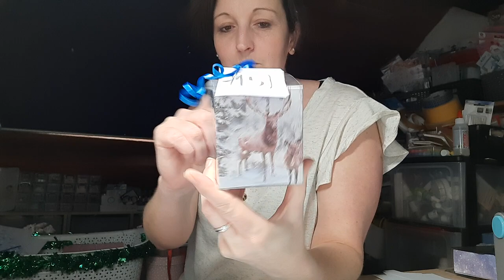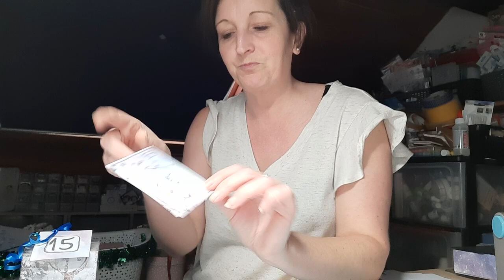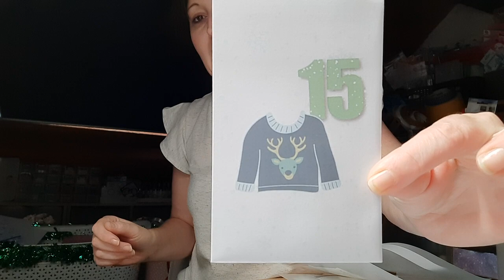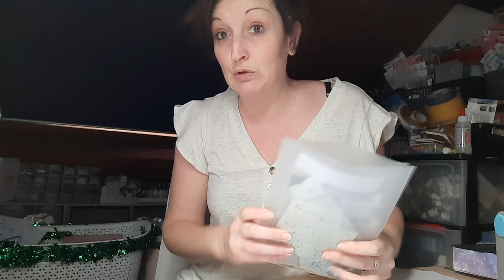Calendrier de l'avent J15 + un peu de blabla